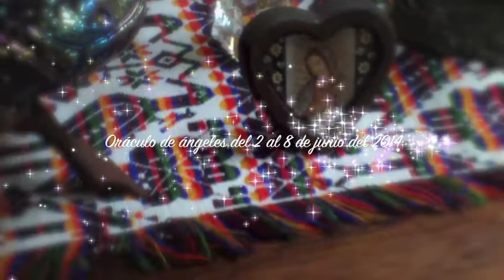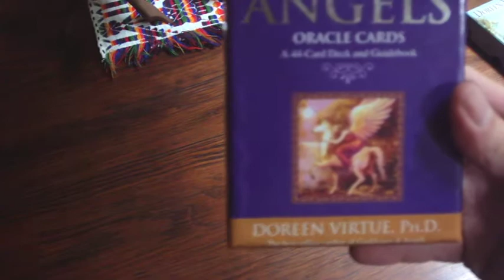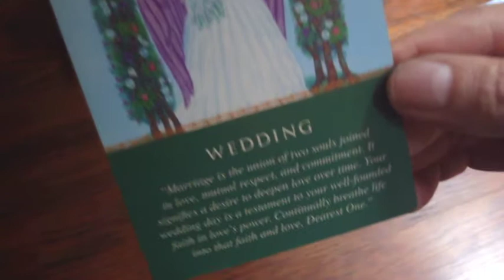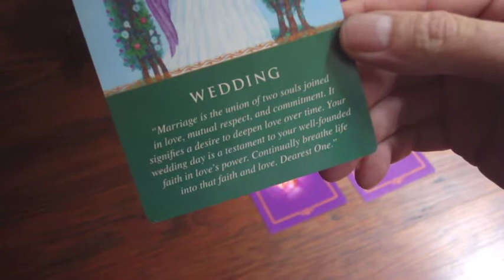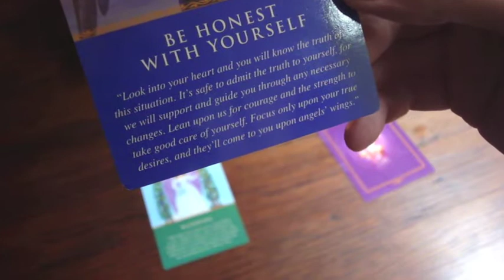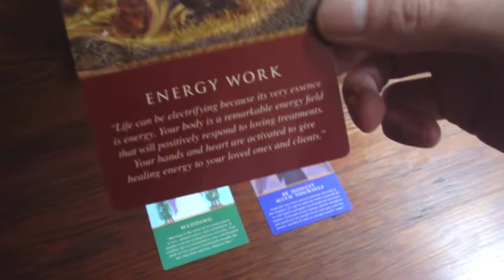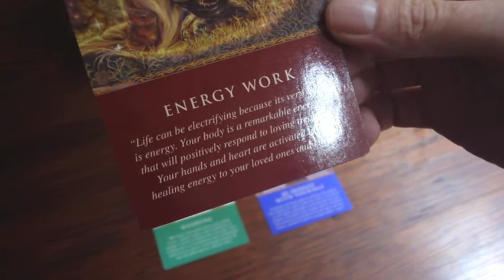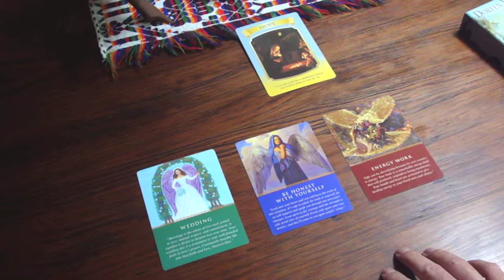Oráculo de ángeles del 2 al 8 de junio del 2014 / Adamas - BienEstar Holístico canal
Por favor comparte los mensajes de los ángeles y arcángeles de la semana del 2 al 8 de junio del 2014.

Esta es una breve descripción escrita, ve y difunde el vídeo para un oráculo más detallado.

Mensaje general de la Virgen María para toda la semana: Esperanza.

Lunes y martes: Matrimonio, unión, pacto, Yo superior y/o Ángel de la Guarda.
Miércoles y jueves: Se honesto / honesta contigo mismo /a.
Viernes, sábado y domingo: La energía trabaja (funciona). Pensamientos positivos. Amor y amor propio.